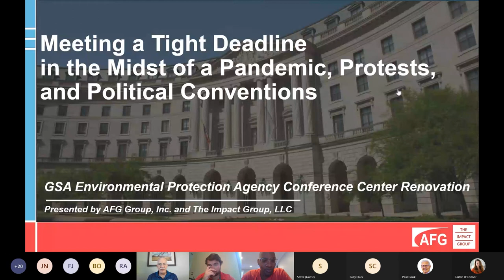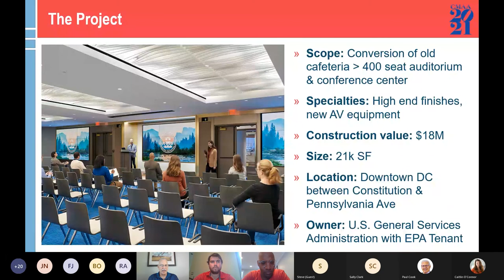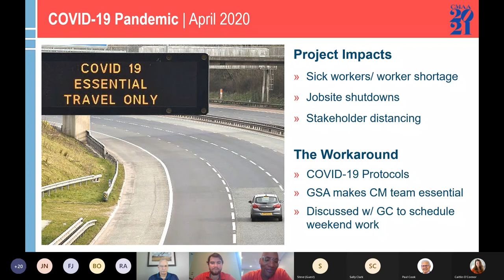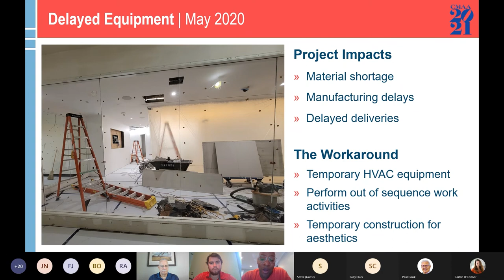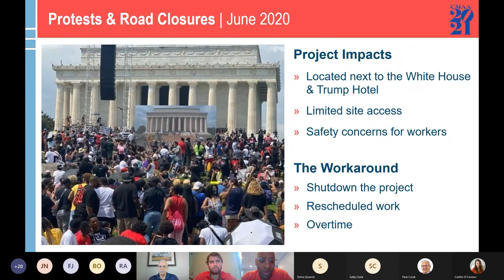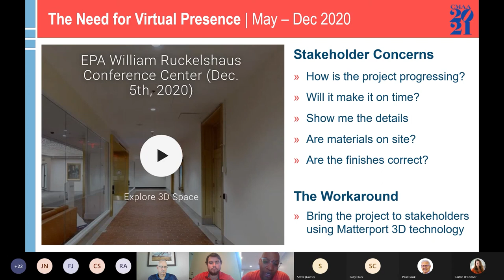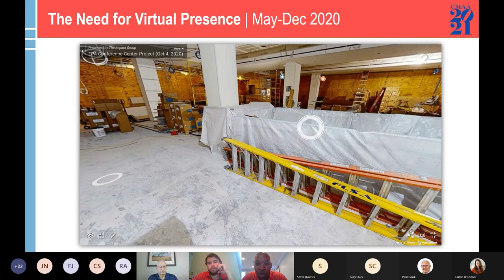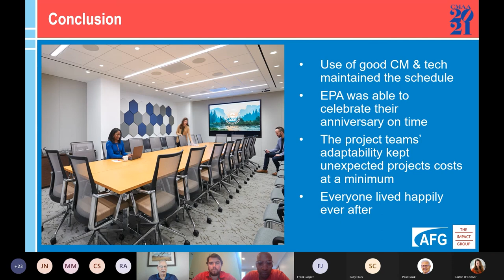Lunch & Learn | GSA U.S. EPA Conference Center Renovation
A CMAA award-winning project, 'Meeting a Tight Deadline in the Midst of a Pandemic, Protests, & Political Conventions' presented by AFG Group's Paul Szmurlo, PE, Joe Soraghan, CMIT, and The Impact Group's Sulaiman Harris, PMP.